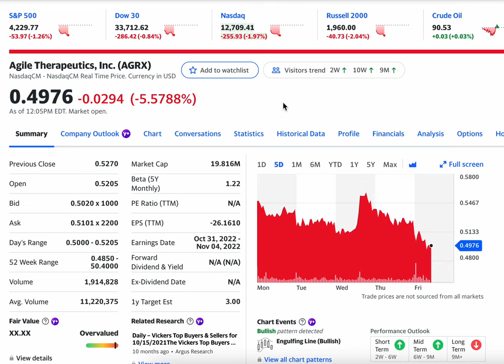Down 5.5% Agile Therapeutics Inc AGRX May be a Bargain at these prices! Buy?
Agile Therapeutics, Inc., a women's healthcare company, researches, develops, and commercializes prescription contraceptive products for women in the United States. Its lead product is Twirla, also known as AG200-15, a once-weekly prescription combination hormonal contraceptive patch. The company is also developing a pipeline of Twirla line extensions and other products, including AG200-15 Extended Regimen (ER), a regimen that allows a woman to have four episodes of withdrawal bleeding per year; AG200-15 smaller patch (SmP), which is a regimen designed to provide shorter and lighter withdrawal bleeds, and enhance contraceptive efficacy; AG200-15 ER SmP, a regimen to allow a woman to extend the length of her contraceptive cycle, as well as have shorter and lighter withdrawal bleeding episodes per year; and P-Patch, a progestin-only contraceptive patch intended for use by women who are unable or unwilling to take estrogen. Agile Therapeutics, Inc. was incorporated in 1997 and is headquartered in Princeton, New Jersey.